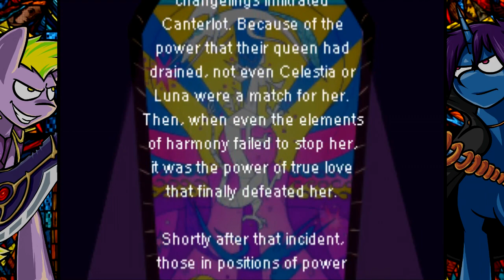Ponyvania - Losin' Our Shit - Part 1 - TBBBAP Plays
The boys are JACKING IN to JACK OFF in this awesome Castlevania-style pone game. SHIIIIET.